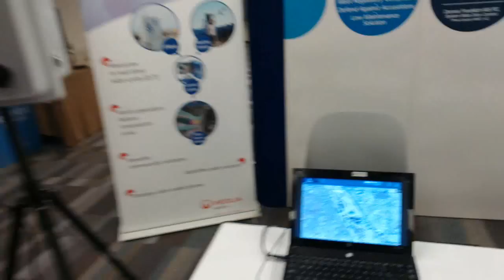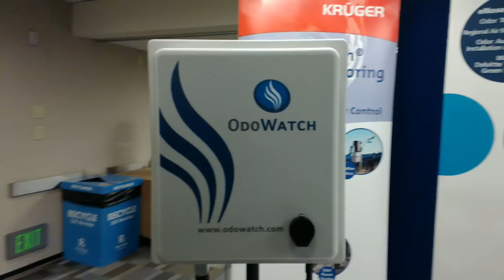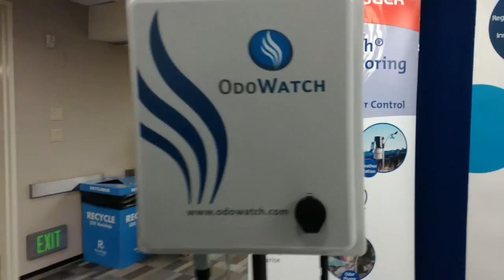Odowatch en la Conferencia IWA 2013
5th IWA Odour and Air Emissions Conference Jointly Held With 10th Conference on Biofiltration for Air Pollution Control that took place in March 4 -- 7, 2013 in San Francisco, California, USA.